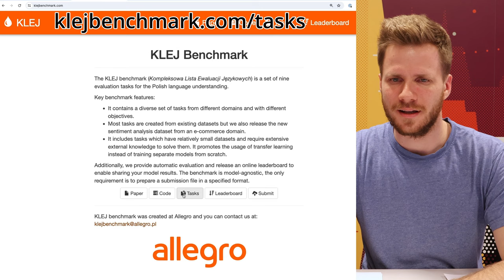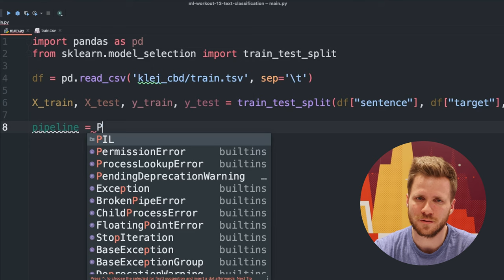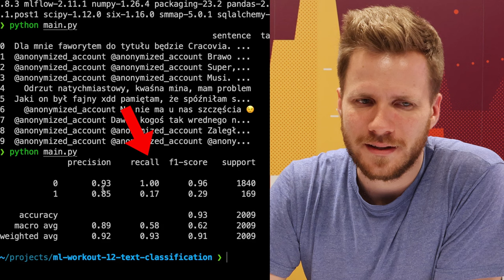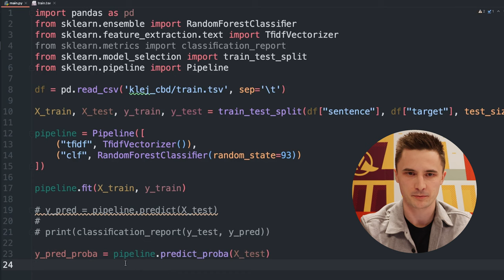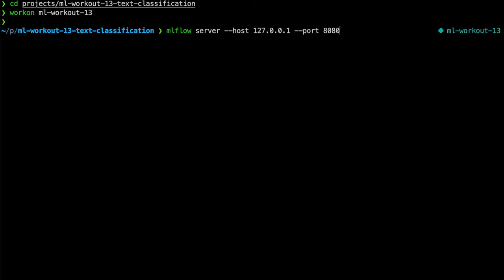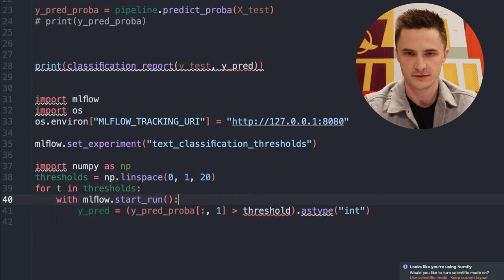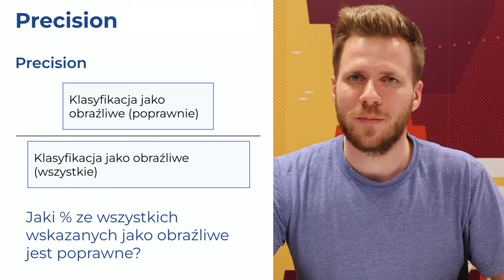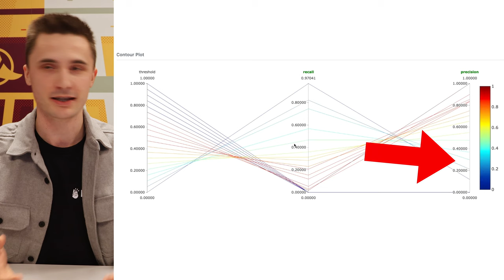Jak zrobić dobry klasyfikator tekstu w 30min - Praktyczny Tutorial! ML-Workout #13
W tym odcinku pokazujemy krok po kroku jak wytrenować model ML do klasyfikacji tekstu, konkretnie analizy sentymentu - ale to nie wszystko! Pokazujemy przede wszystkim realny sposób pracy nad modelem i że czasem 90% accuracy to za mało dla biznesu - dlaczego? No właśnie, zobaczcie sami! :)

Jeżeli chcesz rozwijać swoje skille Machine Learningowe 🏋️ - zapisz się koniecznie na nasz newsletter na
Będziemy przesyłać Ci ciekawe zadania do wykonania, z obszarów MLOps i Machine Learning, z którymi można spotkać na co dzień w pracy!

Montaż intro: BLURR Videos @blurr.videos

Timestamps:
0:00 - Intro
0:55 - Pobranie datasetu
2:05 - Środowisko wirtualne + instalacja
2:22 - Wczytanie datasetu
3:05 - Podział zbioru danych
3:55 - Implementacja modelu
5:05 - Trenowanie i ewaluacja modelu
5:55 - Analiza wyników modelu
6:19 - Model na produkcji - i feedback od biznesu
7:03 - Analiza metryk
9:10 - Poprawianie wyników modelu
11:25 - Ustawianie thresholdu
14:14 - Wykorzystanie MLflw do parameter tuningu
18:54 - Analiza metryk w MLflow
23:40 - Jak rozmawiać z biznesem (metryki, tradeoff)
24:46 - Podsumowanie i wnioski
25:37 - Quiz (odpowiedzi piszcie w komentarzach!)
25:55 - Zakończenie